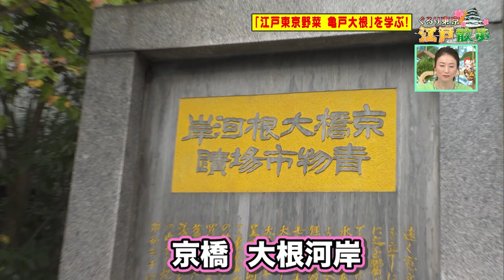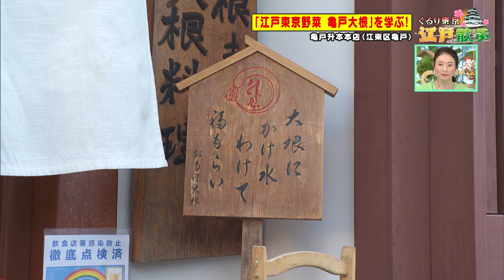お江戸に恋して【江戸東京野菜 亀戸大根(2021/12/4 OA)】森マリアと堀口茉純が巡る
週末ハッピーライフ！お江戸に恋して「ぐるり東京 江戸散歩！」
女優の森マリアと江戸文化歴史検定1級の堀口茉純が
江戸時代の歴史をテーマに東京の様々なスポットを巡る！

今回のテーマは、江戸東京野菜「亀戸大根」
江戸っ子に愛された「亀戸大根」の歴史を辿ります！そして収穫にも挑戦！

毎週土曜 11時55分から生放送！

■出演者■
【パーソナリティ】松尾雄治、田中雅美、堀口茉純
【MC】朝比奈彩

■エムキャス■
アプリで全国視聴可能です！リアルタイム・見逃し配信対応！